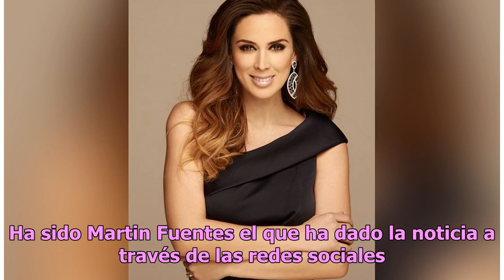Jacky Bracamontes está a punto de vivir el nacimiento de sus gemelas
La famosa actriz de telenovelas y conductora de televisión será mamá de cinco niñas en total... Ha sido Martin Fuentes el que ha dado la noticia a través de las redes sociales. “Última noche viendo a esta hermosura de mujer con esta pancita hermosa, la cual trae a mis otras dos amores Paula y Emilia...